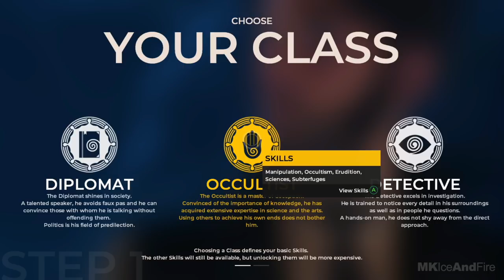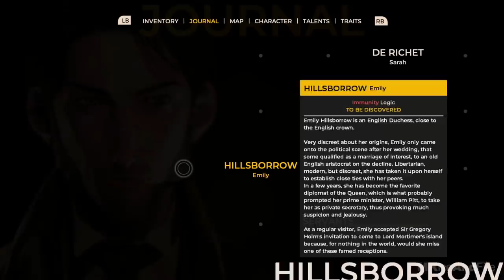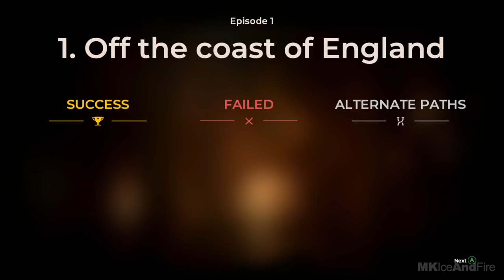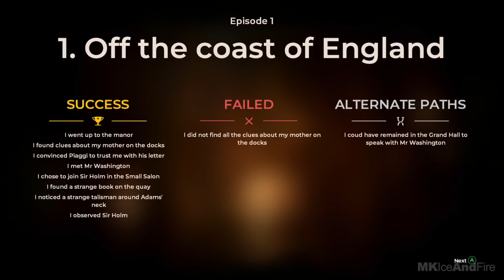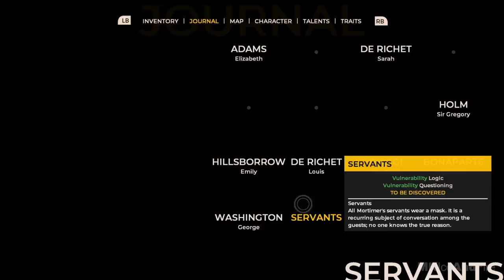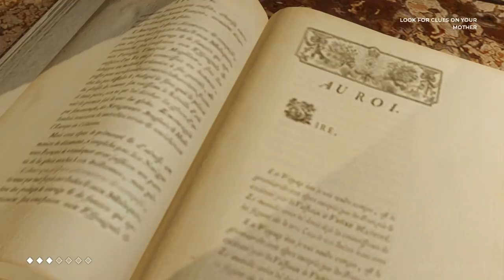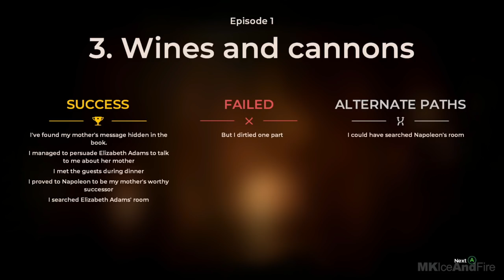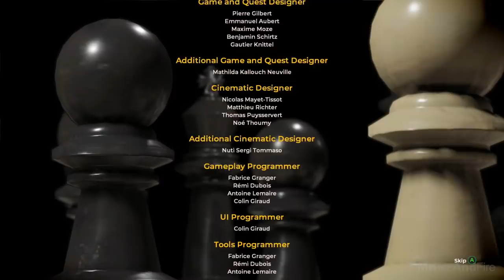THE COUNCIL Gameplay Walkthrough Part 1 FULL GAME [1080p HD PC] - No Commentary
THE COUNCIL Episode 1 Walkthrough Part 1 and until the last part will include the full THE COUNCIL Episode 1 Gameplay on PC. This THE COUNCIL Episode 1 Gameplay is recorded in 1080p HD on the PC and will include the full Campaign.

The Council delivers a fresh new take on the Narrative Adventure, where your choices and character growth truly matter. Make hard-hitting decisions, develop an array of skills and directly impact how the story unfolds. With permanent, long-lasting consequences, there is no going back. The Council begins in 1793, with you taking the role of secret society member Louis de Richet after his invitation to a private island off the shores of England by the enigmatic Lord Mortimer. Joining you are a number of high profile guests, including Napoleon Bonaparte and President of the newly-formed United States of America, George Washington. The strange nature of this private reception goes beyond just the prestigious guests –Richet’s own mother has recently gone missing on the island, while each and every one of the colorful cast seems to have their own hidden agendas…